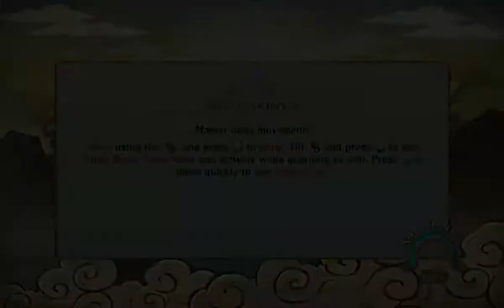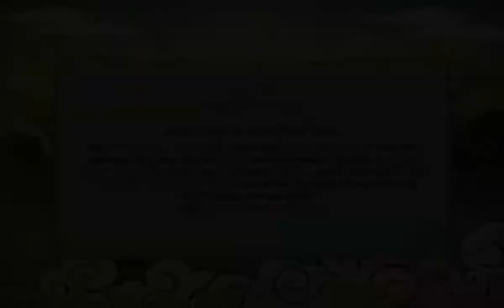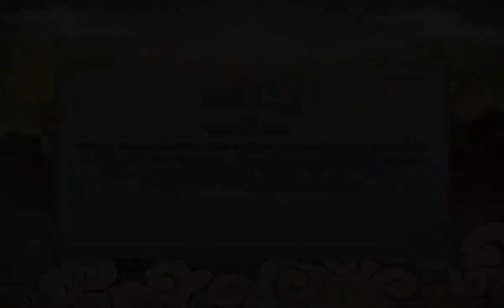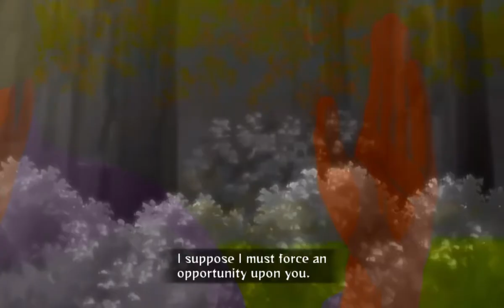NSUNSR #8 Ninja Escapades : The Two Uchiha